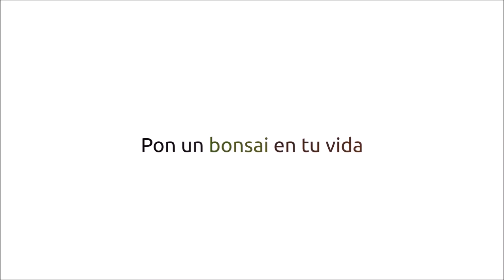Junipero ACTUALISACION 2020, de planta de vivero a Bonsai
Buenos dias, hoy veremos la actualizacion de el Junipero que empece de planta de vivero, pinzaremos alambraremos y seguiremos su evolucion, espero que os guste